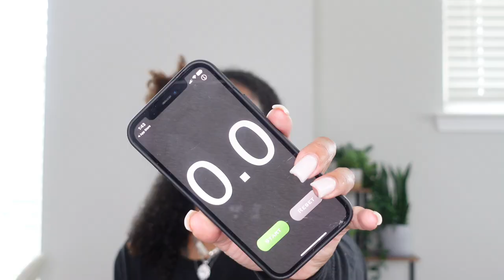Best blow dryer for THICK natural hair|Dyson dupe?|TYMO AIRHYPE LITE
Valid Until: 30 June 2023

I bought a $400 Dyson Supersonic Hair Dryer